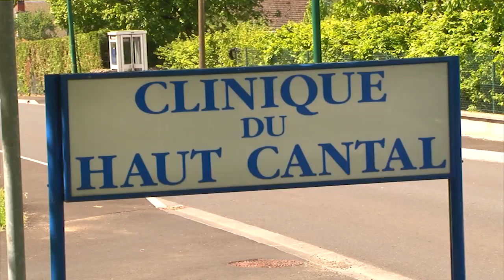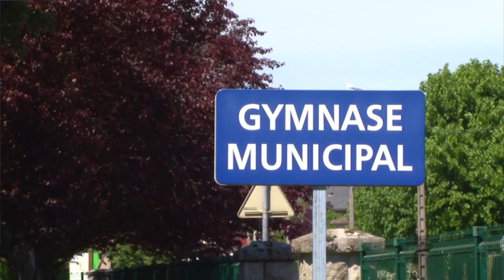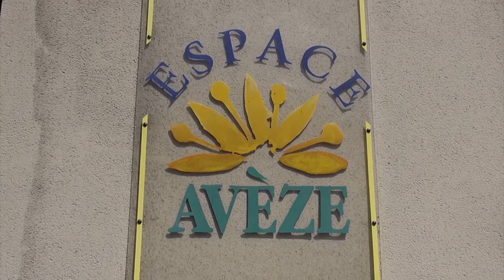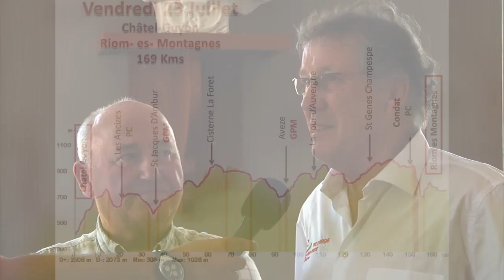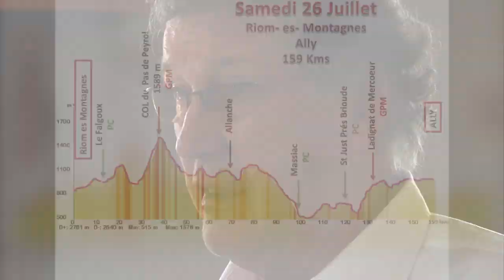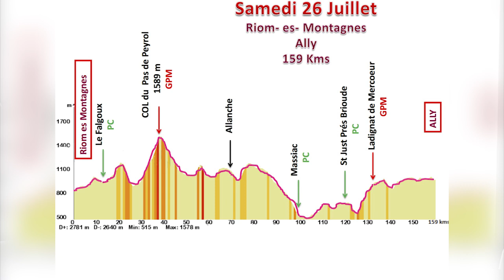Le TOUR D'AUVERGNE CYCLISTE - RIOM ES MONTAGNE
68 bis, rue Chappes Z.I. du Brézet
63100 Clermont-Ferrand

En avion :

HAUTE-LOIRE
Aéroport du Puy-en-Velay / Loudes
43320 Loudes (à 10 mn du centre ville)

ALLIER
Aéroport de Montluçon-Guéret
23170 Lépaud

PUY-DE-DÔME
Aéroport International Clermont-Ferrand Auvergne
63510 Aulnat

CANTAL
Aéroport d'Aurillac / Tronquières
15000 Aurillac (à 5 mn du centre ville)